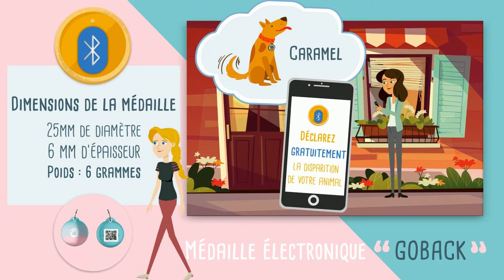NE PERDEZ PLUS VOS ANIMAUX AVEC CETTE MÉDAILLE CONNECTÉE ! GOBACK